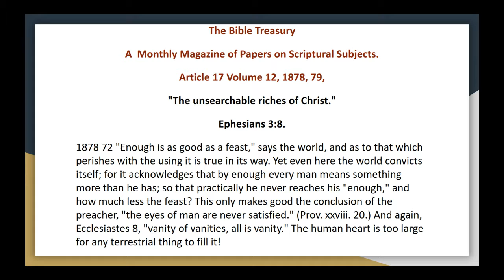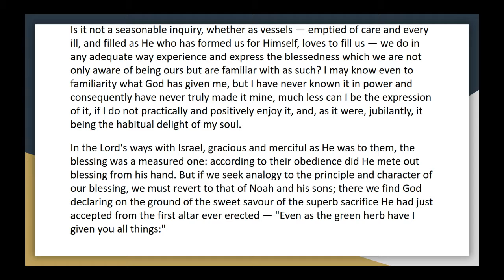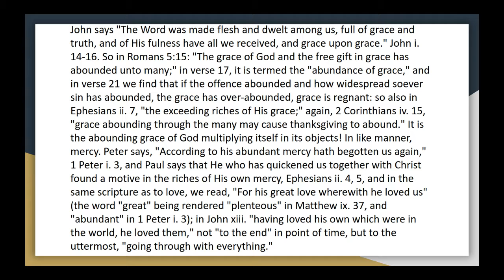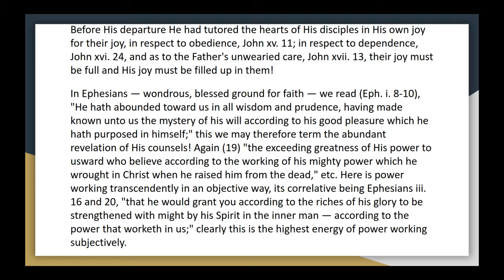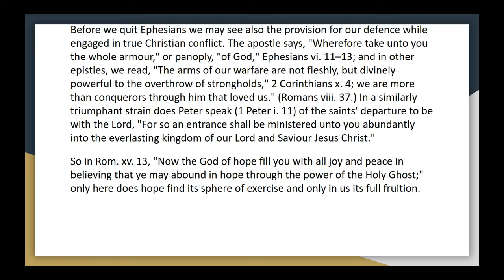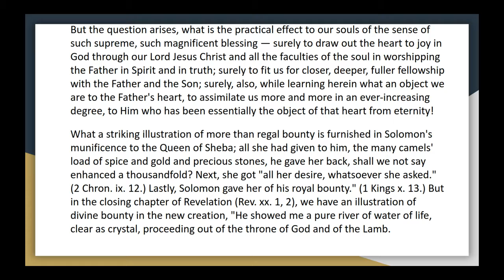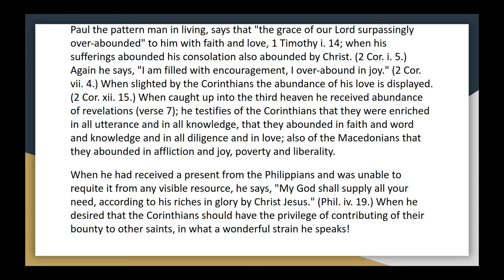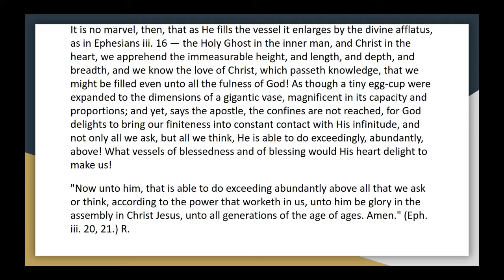The Bible Treasury Article 17, Vol 12 The unsearchable riches of Christ Audio Book